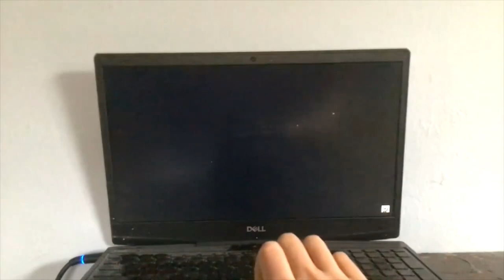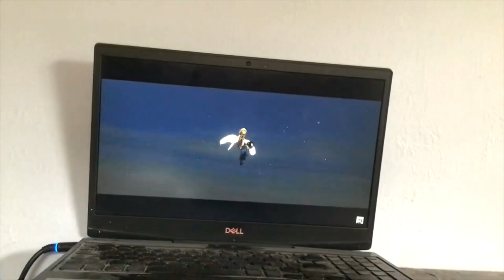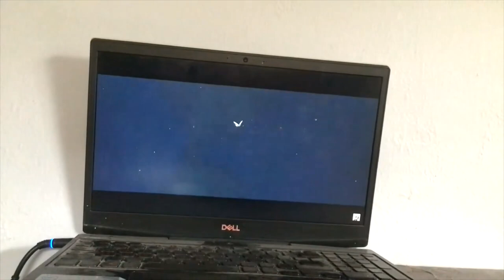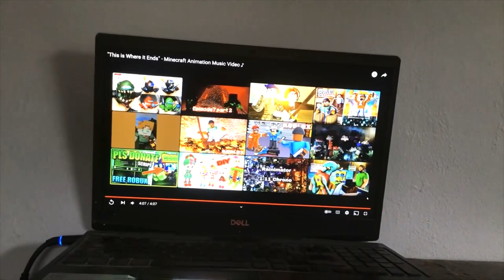LOSING MY MIND PART 55